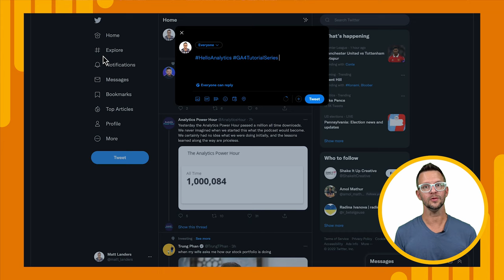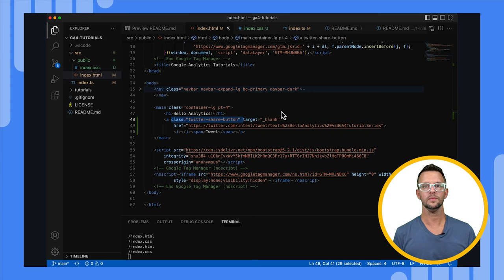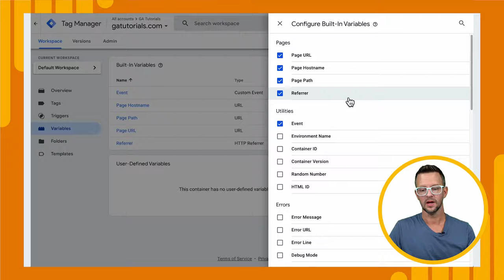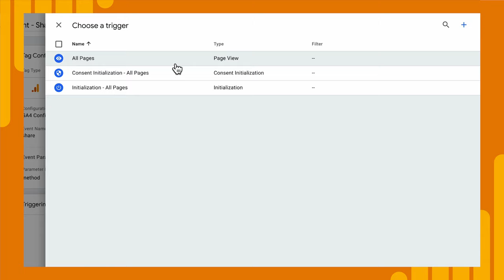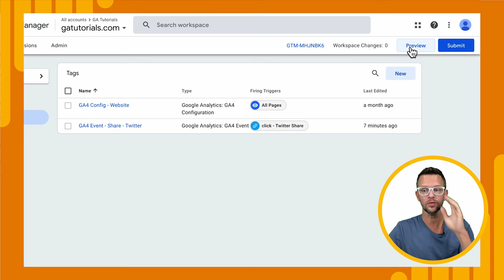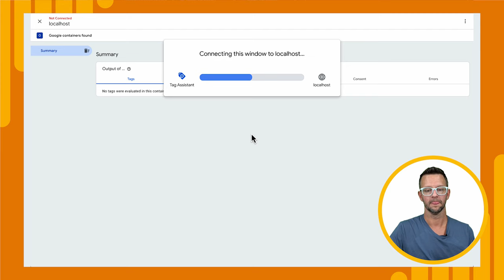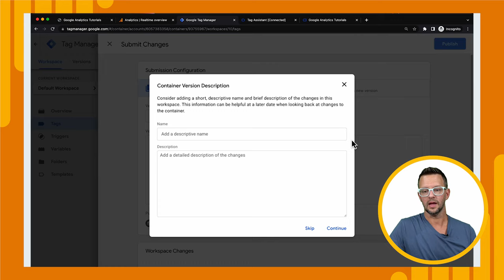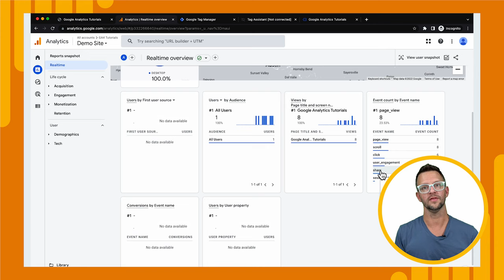Measure user activity with recommended events in Google Analytics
Google Analytics (GA) collects a lot of information for you through the measurement code you've added to your website. When you need to collect more information, you will need to implement recommended or custom events. In this video, you'll learn about recommended events, why they're useful, and how to configure them on your website for a Google Analytics property.

Chapters:
0:00 - Introduction
1:21 - About the share event
2:20 - Configure the share event
6:27 - Preview and publish the changes
8:28 - Report on the share event
9:19 - Conclusion